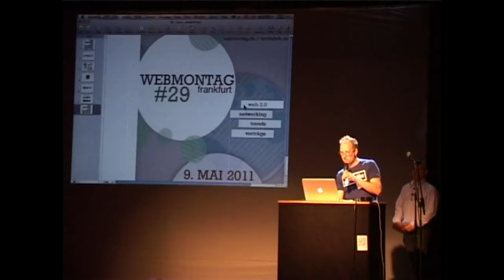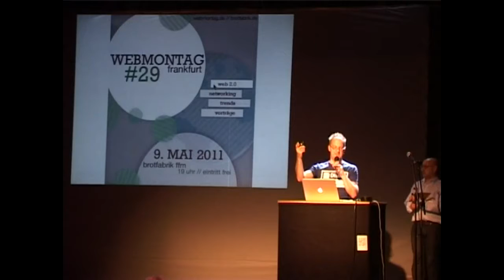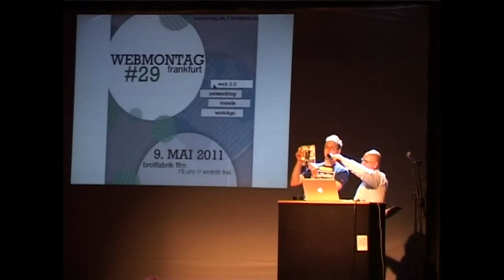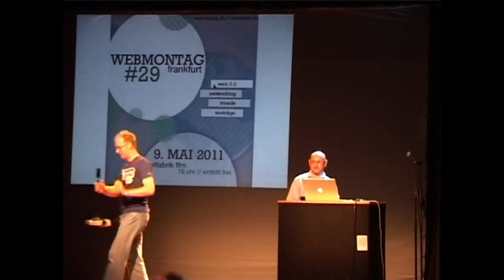Steadiflip basteln beim Webmontag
Mehr: blog.makefurt.de